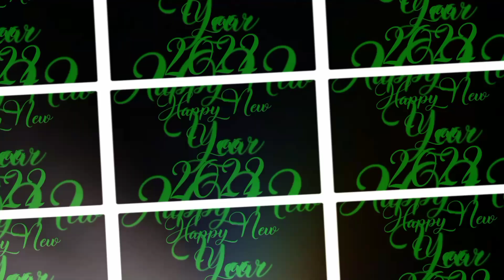2022 New Year Png Images | Happy New Year 2022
🅃🄸🅃🄻🄴 : 2022 New Year Png Images | Happy New Year 2022 | @VIJAYABALA DESIGN

VIJAYABALA DESIGN  - சேனல் நண்பர்கள் அனைவருக்கும் வணக்கம் ! .

இது  ஒரு EDITING  சேனல் ஆகும்  . இந்த சேனல் Mobile Editor -க்கு என்றே பிரத்தியேகமாக உருவாக்கப்பட்ட ஒரு Channel ஆகும் .
இந்த சேனலில்

🔥 PNG
🔥 Background
🔥Fonts
🔥 Kanneer Anjali Poster Design
🔥 Birthday Font Png
🔥 Wedding Font Png

போன்ற அனைத்தும் நமது சேனலில் கிடைக்கும்.
நமது சேனலை பிடித்த நபர்கள்

                                     ALL IS WELL - எல்லாம் நன்மைக்கே